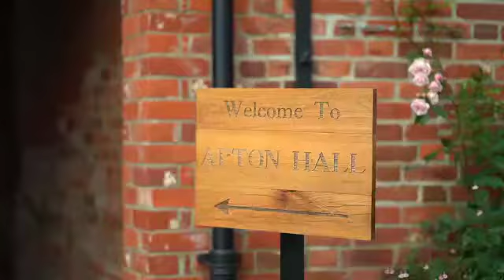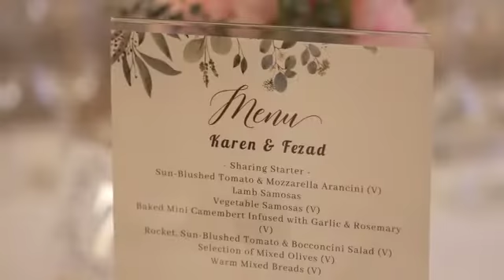The wedding of Fezad and Karen February 2020